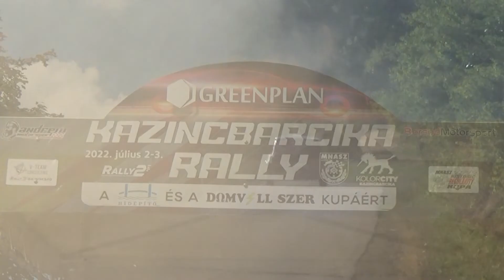Vizelli Károly - Nagy PéterGreenplan Kazincbarcika Rally, Hídépítő, DomVill Szer kupa 2022